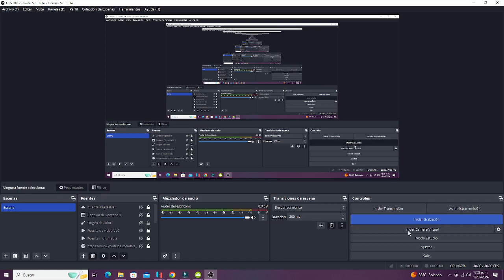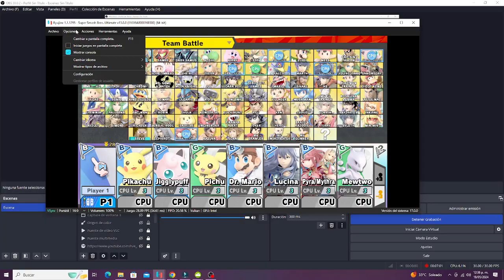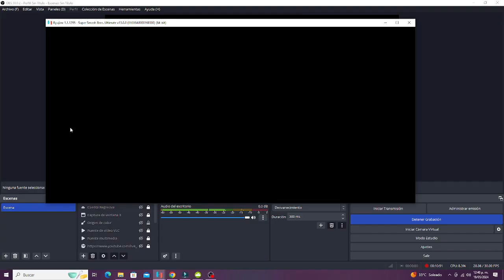Super Smash Bros Ultimate - Team Battle - 6 VS 2